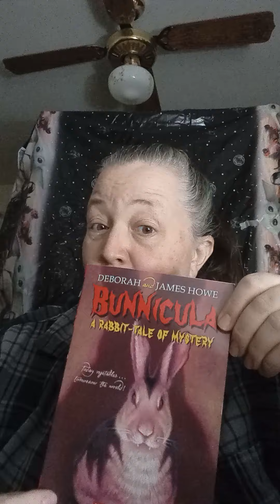Retro gear from 80's and 90's